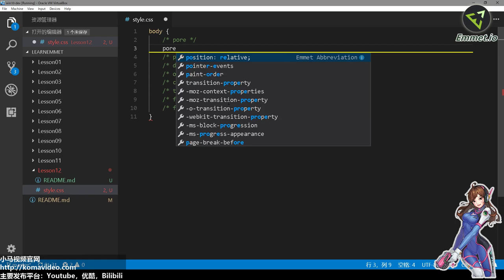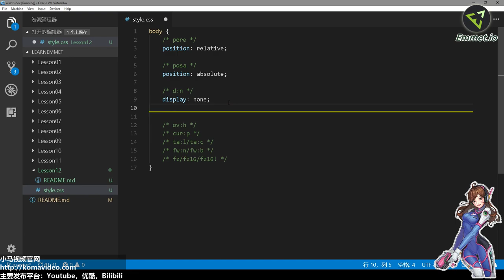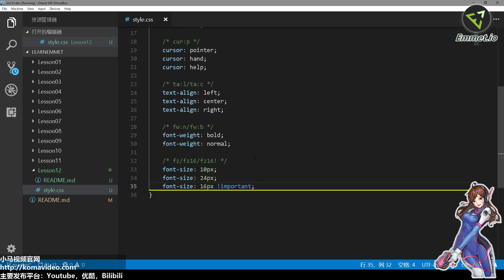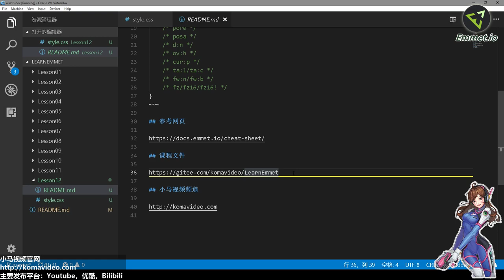12★Emmet爆速开发★CSS常用写法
12★Emmet爆速开发★CSS常用写法